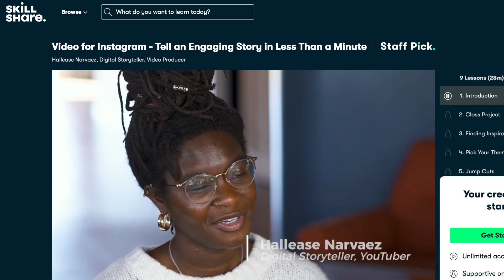NEVER Buy A Haunted Doll Online...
27075 Dundas McLaren Road, Cambridge On. N1R8H1